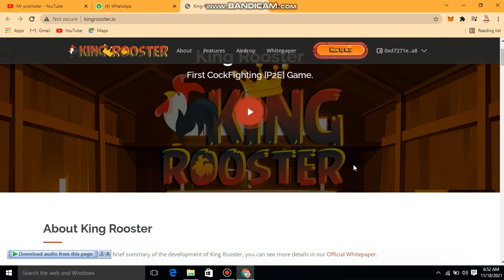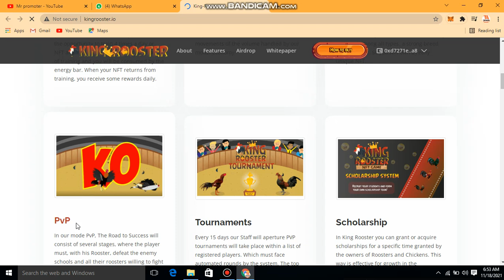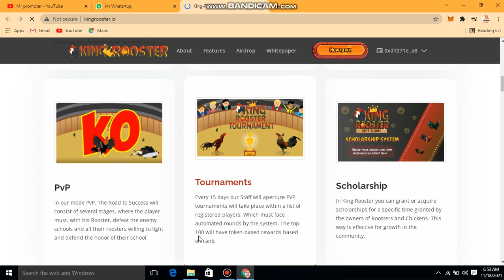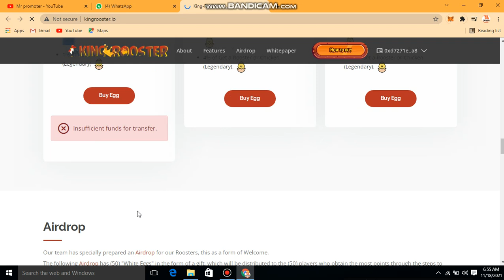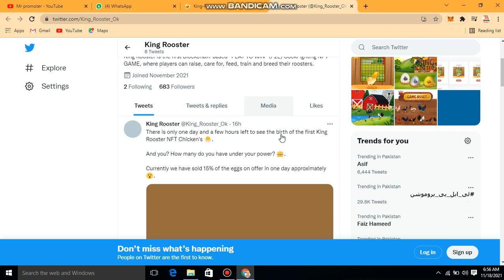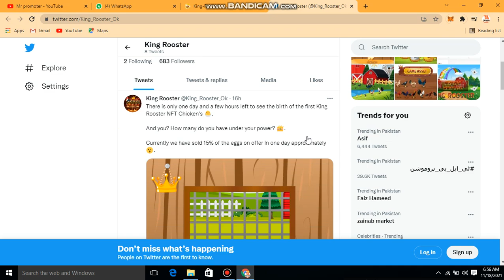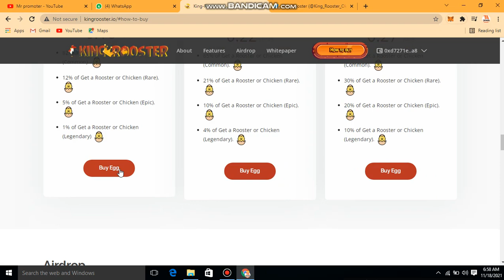NEW Amazing NFT GAME 🎮 probably King Rooster HOW TO BUY King Rooster NFT TOKEN 2021 || MR PROMOTER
whitepaper